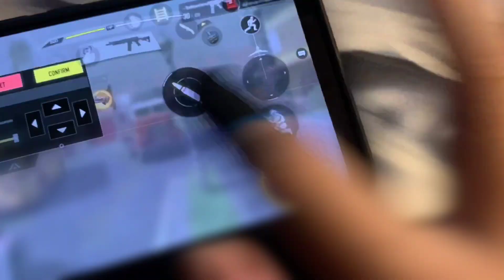"Play one finger, you can't..."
I did use one finger long time ago I guess...

🏅 Comment down what you would like to see next, click read more for more info🏅
⬇ Click read more for more information about me, organised in sources ⬇
Most Asked Questions:
Do you really play 10 fingers on a phone, if so how can you see?
• From your perspective, it is on birds eye view. You can’t really see that much from the view, because I move my joystick with my middle finger, I can actually let go of my thumbs and my index of my right, this makes me able to see. On my right hand, the same thing goes, I aim with my index so I can let go of my thumbs if I don’t use it. Other than that I can see clearly even without letting them go because there is a tunnel when I play.
Garena Or Global?
• both
• Depends, sometimes I accept, sometimes I don’t. Have a try:  UID – 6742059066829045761
Source 1: 🏅 Social Media 🏅
Source 2: 🏅 Overall Achievements 🏅
Source 3: 🏅 Youtube Growth 🏅
Source 4: 🏅 Sensitivity For My 10 Finger HUD 🏅

Welcome to the home of the:
🏅 1st 10 finger player of CoDM. [Official Date: Sep 7, 2020]

🏅1st 1 Finger Phone Player Of CODM. [Official Date: Sep 20, 2020]
🏅Starter of the I’m Possible Challenge.
• What is the I’m Possible Challenge? It is a challenge where you record yourself playing call of duty mobile in an ascending order of 1-10 fingers.
🏅 Banned in rules of survival 4 times
• Can’t find the pictures.
🏅 Ex-Leaderboard Player In Rules Of Survival [Philippines]
• Only in the early seasons
🏅One of the few people to win VOTW in Growtopia with a 1:1 win ratio.
[¤ ¤ ¤ ¤ ¤ ¤ ¤ ¤ ¤ ¤ ¤ ¤ ¤ ¤ ¤ ¤ ¤Read More ¤ ¤ ¤ ¤ ¤¤ ¤ ¤ ¤ ¤ ¤ ¤ ¤ ¤ ¤ ¤ ¤ ¤ ¤]
[Source 3.0]
🏅 Youtube Growth 🏅
[¤ ¤ ¤ ¤ ¤ ¤ ¤ ¤ ¤ ¤ ¤ ¤ ¤ ¤ ¤ ¤ ¤Read More ¤ ¤ ¤ ¤ ¤¤ ¤ ¤ ¤ ¤ ¤ ¤ ¤ ¤ ¤ ¤ ¤ ¤ ¤]
[Source 4.0]
🏅 Sensitivity For My 10 Finger HUD 🏅
ROTATION MODE:
• FIXED SPEED
CAMERA SENSITIVITY
• Tactical Sensitivity ¤60¤
• Sniper Scope Sensitivity ¤43¤
• 3X Tactical Scope ¤43¤
• 4X Tactical Scope ¤40¤
• 6X Tactical Scope ¤58¤
• 8X Tactical Scope ¤40¤
FIRING SENSITIVITY
• Tactical Sensitivity ¤60¤
• Sniper Scope Sensitivity ¤60¤
• 3X Tactical Scope ¤40¤
• 4X Tactical Scope ¤40¤
• 6X Tactical Scope ¤58¤
• 8X Tactical Scope ¤40¤
GYROSCOPE SENSITIVITY
• Standard Sensitivity ¤N/A¤
• Ads Sensitivity ¤N/A¤
• Tactical Sensitivity ¤N/A¤
• Sniper Scope Sensitivity ¤N/A¤
• 3X Tactical Scope ¤N/A¤
• 4X Tactical Scope ¤N/A¤
• 6X Tactical Scope ¤N/A¤
• 8X Tactical Scope ¤N/A¤
[¤ ¤ ¤ ¤ ¤ ¤ ¤ ¤ ¤ ¤ ¤ ¤ ¤ ¤ ¤ ¤ ¤Read More ¤ ¤ ¤ ¤ ¤¤ ¤ ¤ ¤ ¤ ¤ ¤ ¤ ¤ ¤ ¤ ¤ ¤ ¤]
[Source 5.0]
🏅 Phone Information🏅
• 144Hz Display
• Red Magic 5G
• Has triggers but I don’t use them anymore.

[¤ ¤ ¤ ¤ ¤ ¤ ¤ ¤ ¤ ¤ ¤ ¤ ¤ ¤ ¤ ¤ ¤End¤ ¤ ¤ ¤ ¤¤ ¤ ¤ ¤ ¤ ¤ ¤ ¤ ¤ ¤ ¤ ¤ ¤ ¤]